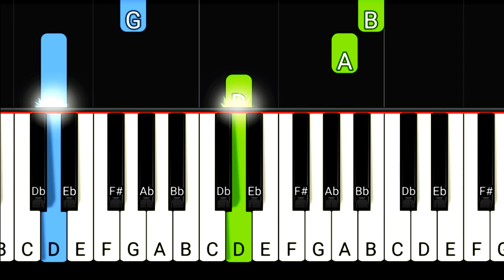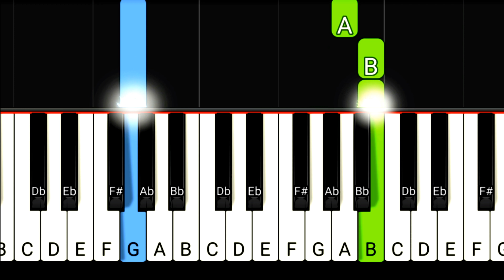To God Be The Glory | Slow Easy Piano Tutorial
To God Be The Glory | Slow And Easy Piano Tutorial